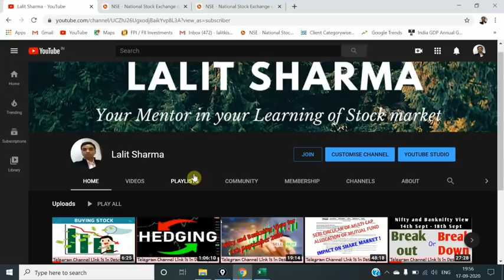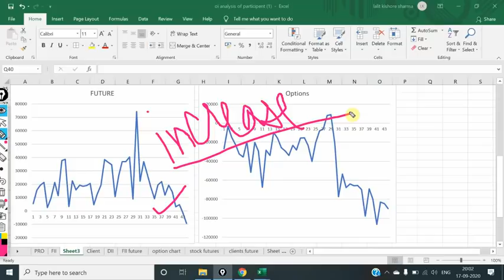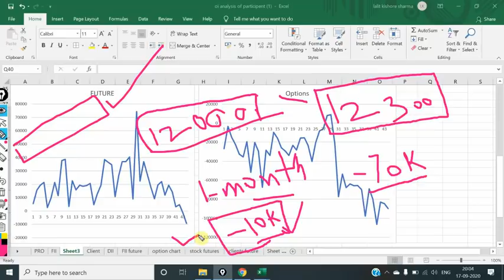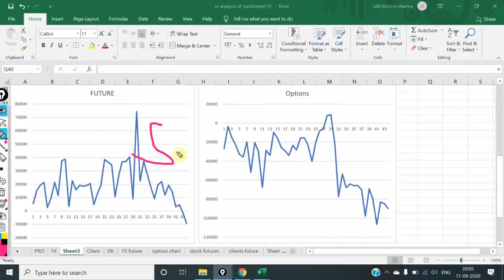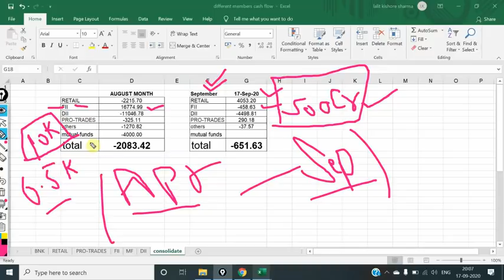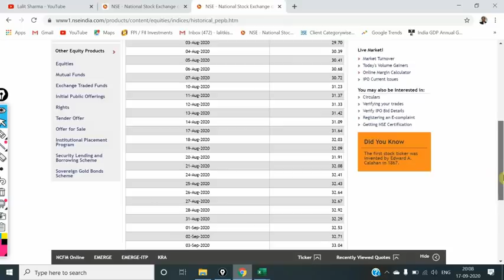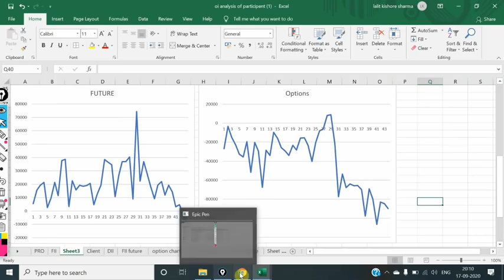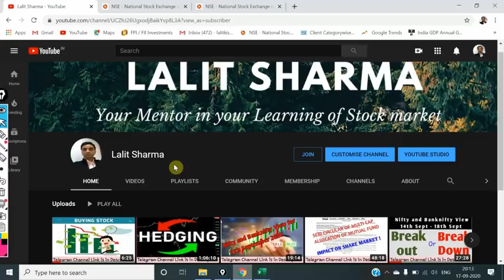Warning ! Early Sign Of Market Crash ...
click and open the account